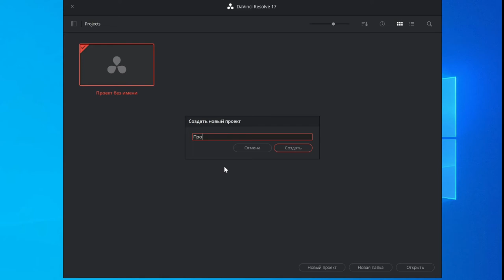DaVinci Resolve 17 не запускается и выдает ошибку, Решение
В пршлом видео я показывала как решить проблему со скачиванием DaVinci Resolve 17.

Если при запуске видеоредактор davinciresolve , вы получаете ошибку гласящую, что версия видеокарты Nvidia не подходит и надо обновить драйвера или выбрать фреймворк OpenCL для рабты с текущей конфигурацией компа, то делаем так как показно в видео чтобы решить проблему с запуском программы.

🙏 Берегите себя и будьте здоровы! Всем удачи!